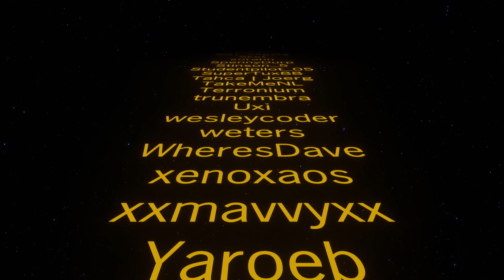Unlocking Vibranium ⚙️ NoirTorio Ep36 ⚙️ Factorio 1.0 Gameplay, Lets Play